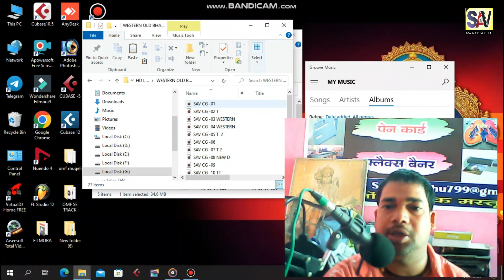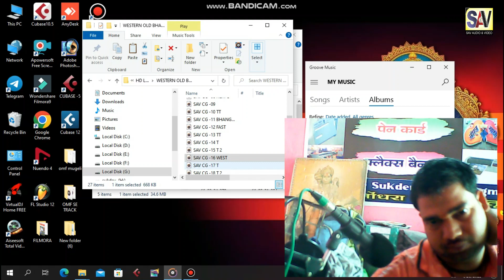WESTERN OLD BHANGDA 124 BPM S-Gm | वेस्टर्न ओल्ड भांगडा Loops | Mix Ridam | Sav cg Loops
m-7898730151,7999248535